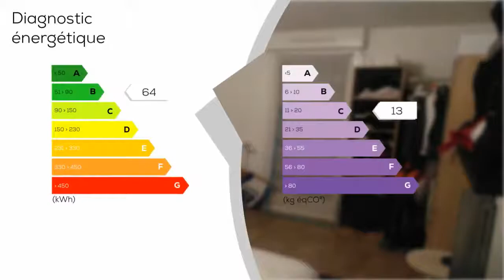A vendre - Appartement - JOUE-LES-TOURS (37300) - 2 pièces - 42m²